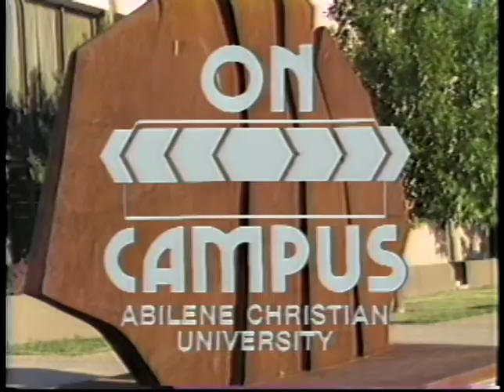On Between Faith and Campus | Arthur F. Holmes of Wheaton College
A videorecording of an interview with Dr. Arthur Holmes, Chairman of the Philosophy Department at Wheaton College, and author of the book "The Idea of a Christian College." The interview is conducted by Dr. Gary McCaleb of Abilene Christian University.

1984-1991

from Abilene Christian University Library